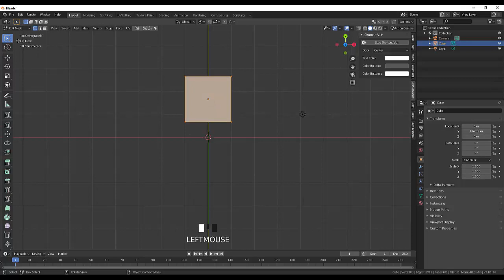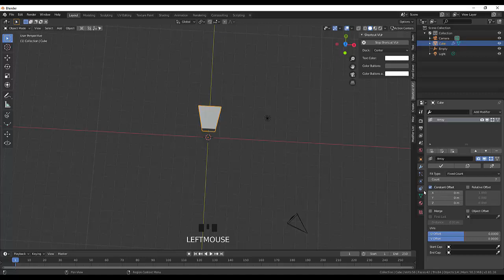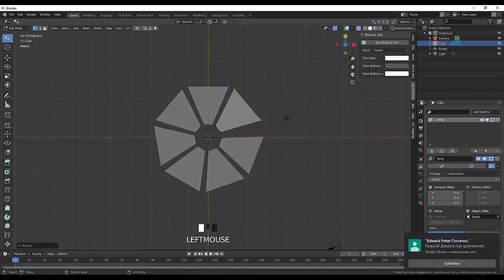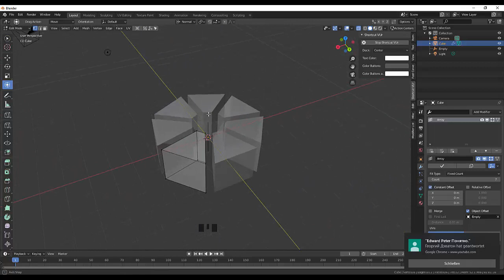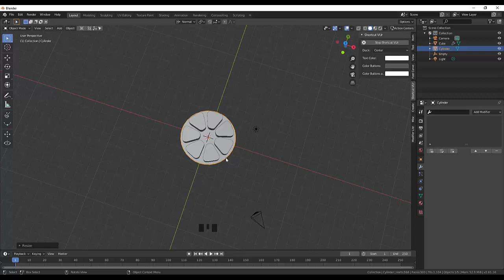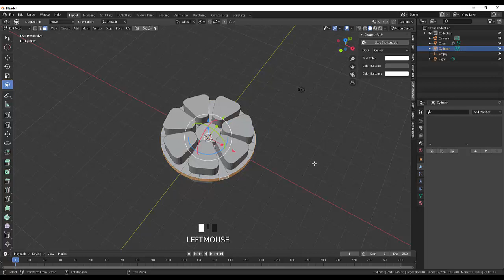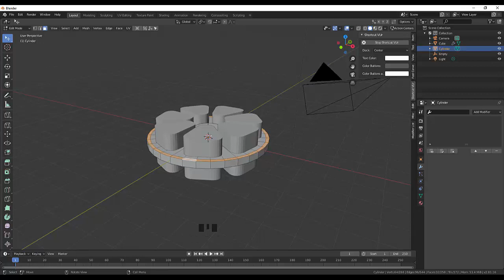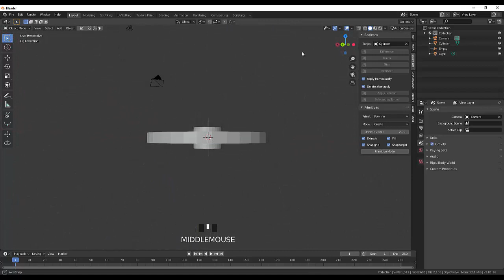24. Blender Hard Surface Modeling .Паровой автомобиль. Спицы колеса